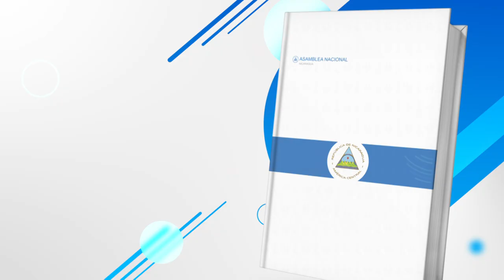Constitución Política en señas Artículo 90